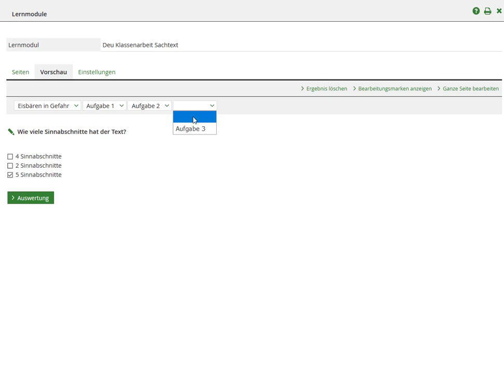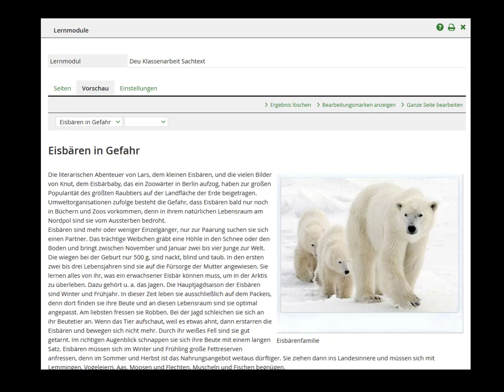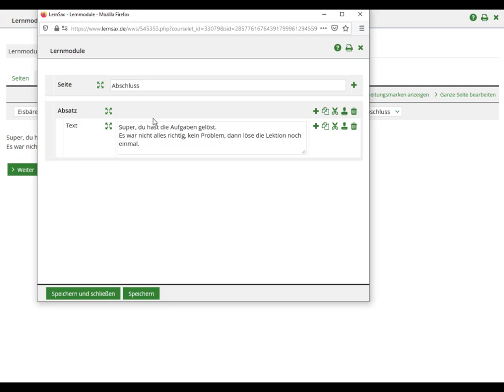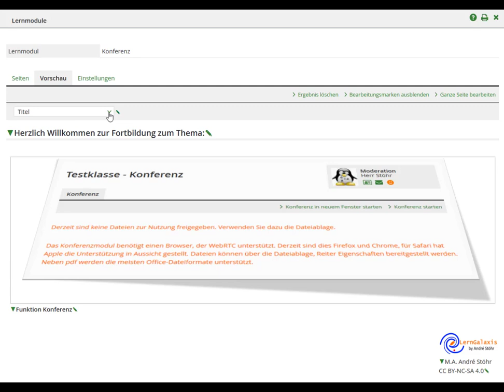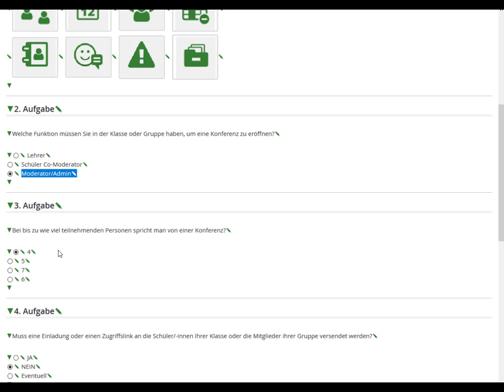Lernmodul - leere Seite mit Bild und Umfluss (Video 7)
Video 7 - Wir erstellen mittels einer leeren Seite eine Lernmodulseite. Die Grundelemente eines Bildes mit Umfluss. Rechtliche Hinweise zum Schutz des persönlichen Werke, die Lizenz Open Educational Resources (OER) in Verbindung mit creative commons.